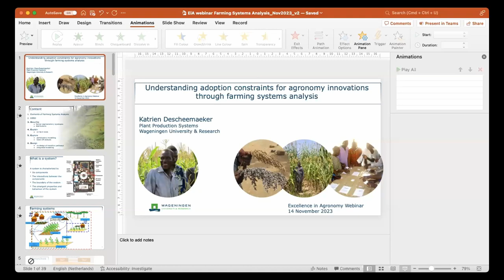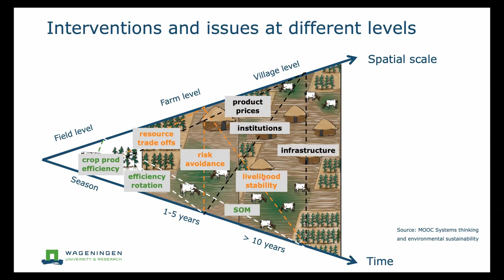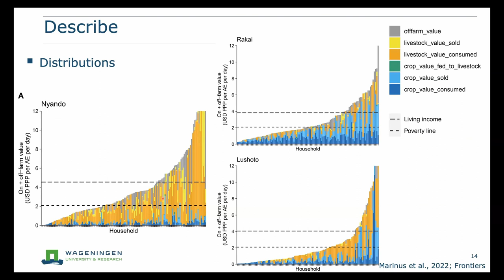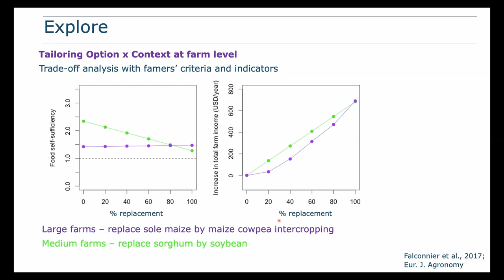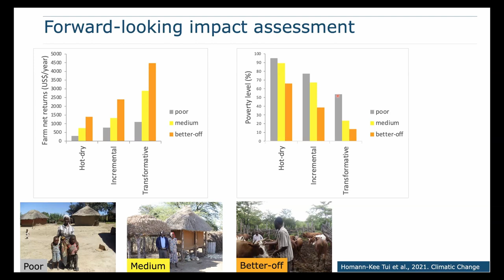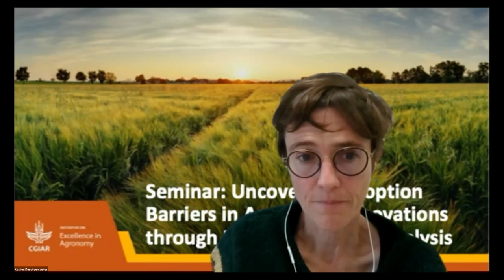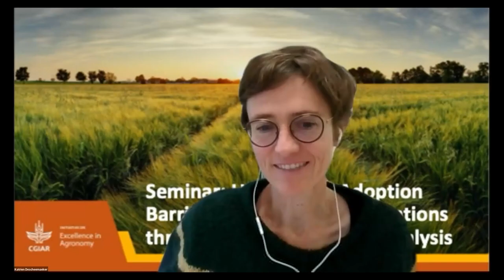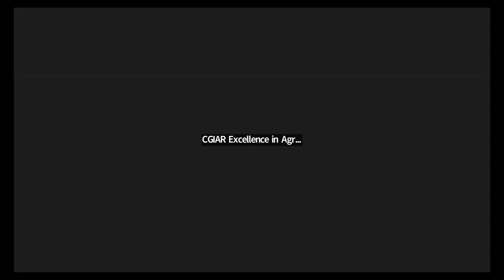Uncovering Adoption Barriers in Agronomy Innovations through Farming Systems Analysis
Are you curious about unraveling the hurdles hindering the adoption of agronomy innovations? Check out our webinar recording featuring Katrien Descheemaeker and fellow scientists as they explore the challenges and opportunities within farming systems.